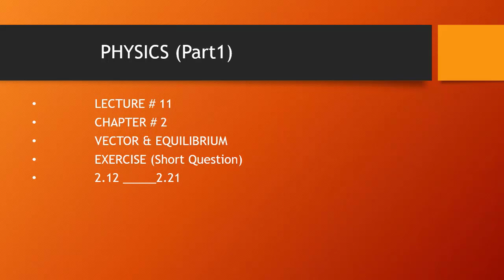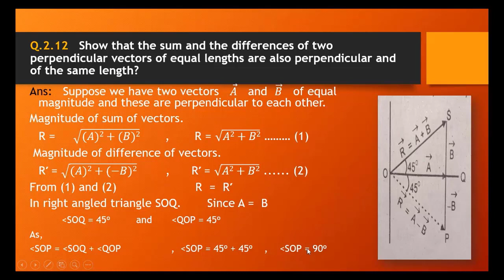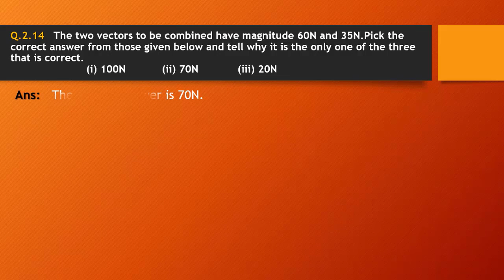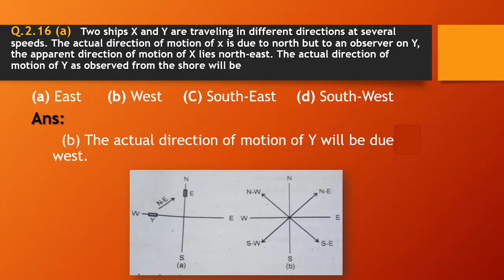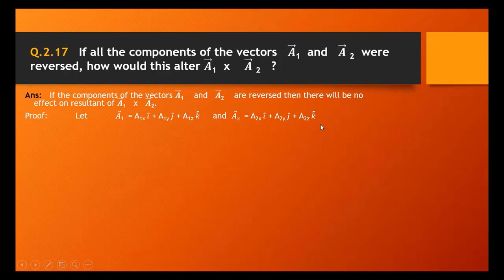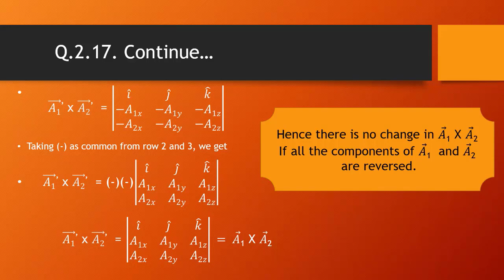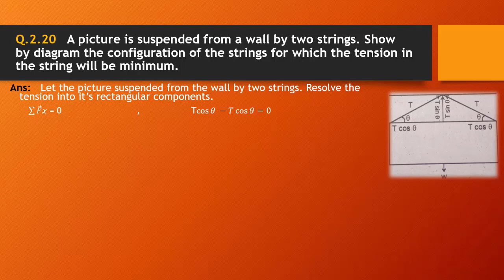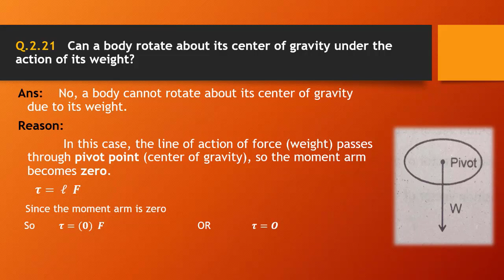First Year Physics Chapter No 2 Lecture No 11 Short Questions 2.12 to 2.21 by Nusrat Fatima